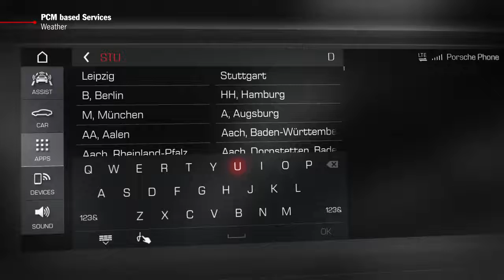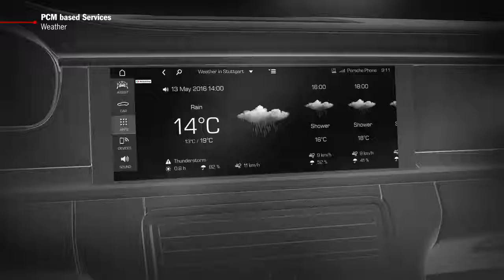How to Video Panamera G2 'PCM based Services Weather'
Porsche Connect supplements the existing functions in your sports car with intelligent services and apps.  All designed to ensure an even closer connection between driver and vehicle, heighten the sports car fascination and tackle the challenges of everyday life quickly and easily.

Details of all other services, apps and functions can be found online – including information about availability for your vehicle and in your country. Our portfolio of services is continually growing: keep up-to-date